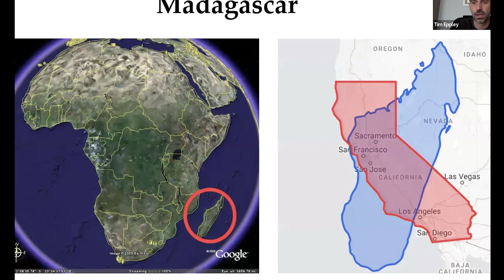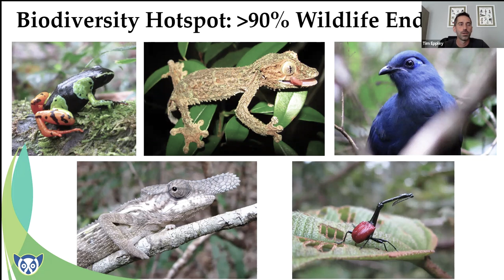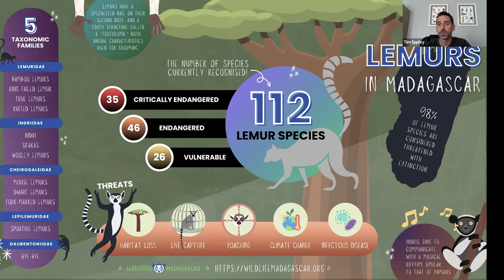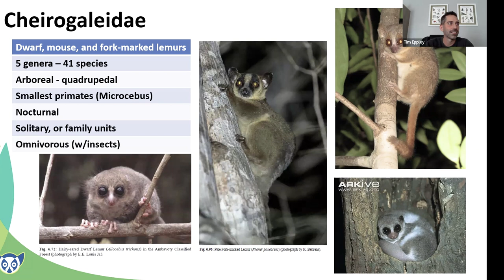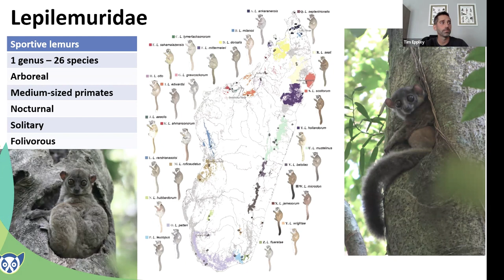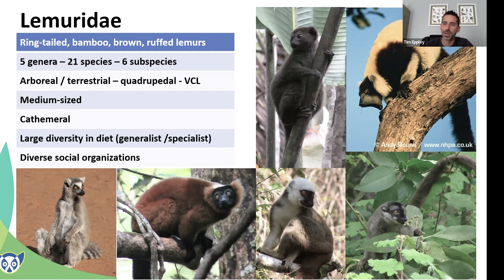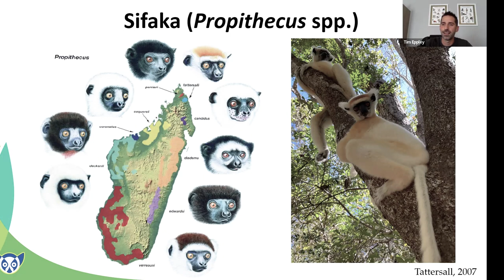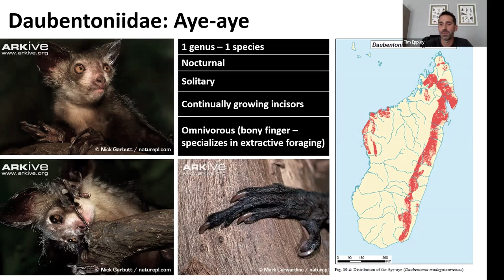Tim Eppley on Madagascar's lemurs